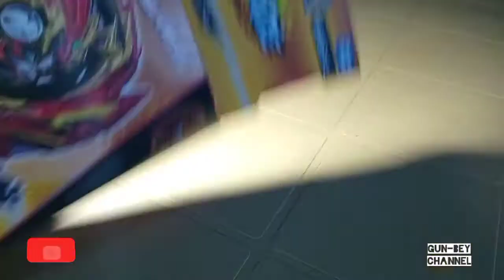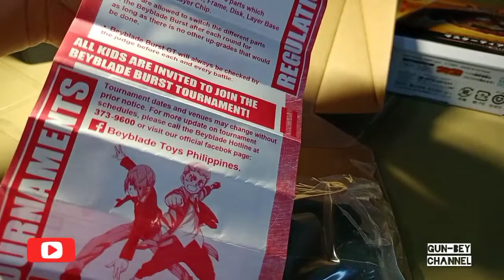Unboxing: Master Diabolos | With LR Launcher!!!!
hello guys! just uploaded new video, i'm sorry late upload i just recovered from sickness i hope you understand guys... please do like and subscribe to my channel and thank you so much 😄

All Music used is from:
-Aleksandr Shamaluev

Video Editing Used:
-InShot

Camera used:
-Zenfone Pro Max M1